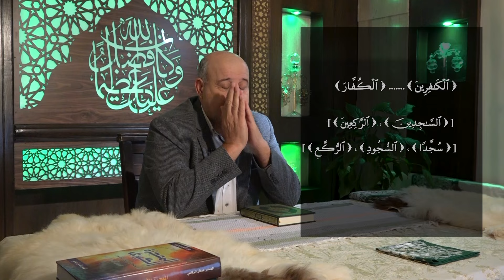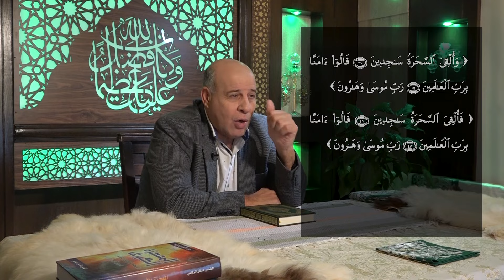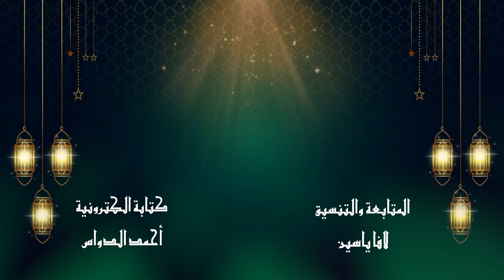10 - الفارق بين الكفار و الكافرين وبين سجد وساجدين وبين ركع وراكعين في القرآن الكريم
تحمل الحلقة تحليلا علميا بين دلالات الصيغة (( كفار )) وبين الصيغة (( كافرين )) ، وأيضا بين جمع التكسير (( سجد )) وجمع المذكر السالم ((ساجدين )) ، وأيضا بين جمع التكسير (( ركع )) وبين جمع المذكر السالم (( راكعين )) ..